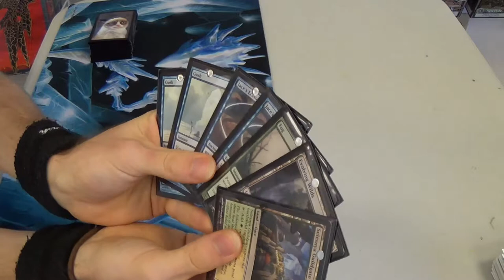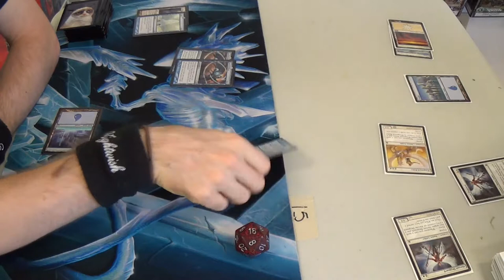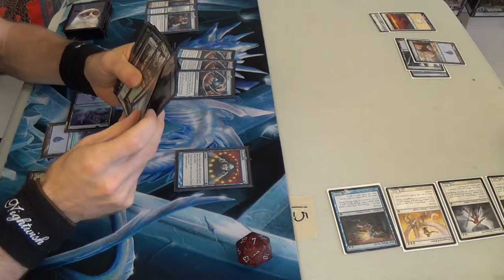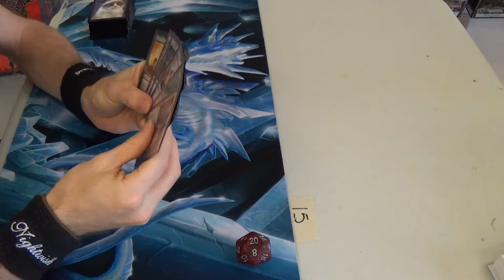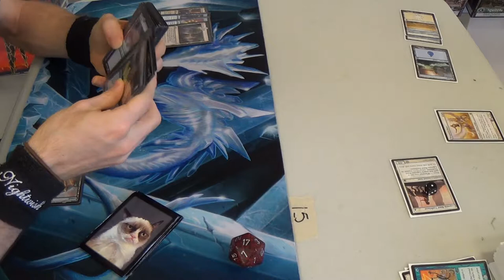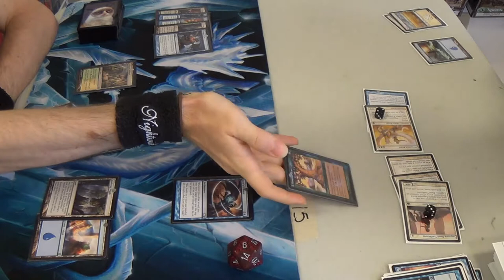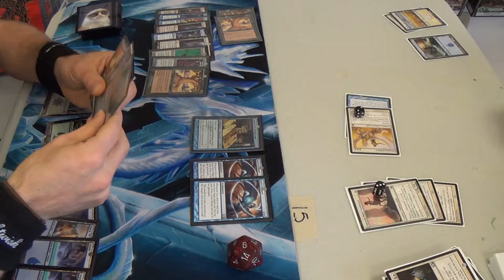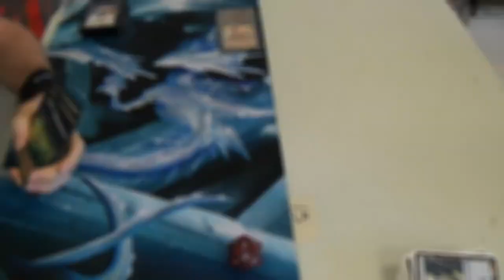Pauper Magic — Gush Turbo Fog vs. Azorius Heroics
Don't you just love meeting an old friend that you haven't seen in years? What's better than catching up on what's going on? Finding out that they play Magic, of course! Granted, he only started recently, so he didn't really know how my deck worked until he saw the first fog spell.

Slowly but surely, I'm doing my part to corrupt a fellow MtG player and to crush their soul with the torture that is TurboFog.